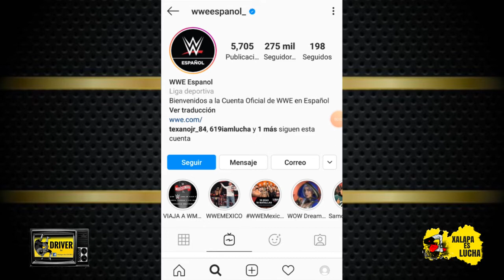Nuevo filtro de máscara de Rey Misterio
También pueden seguirnos en Facebook como Xalapa es Lucha